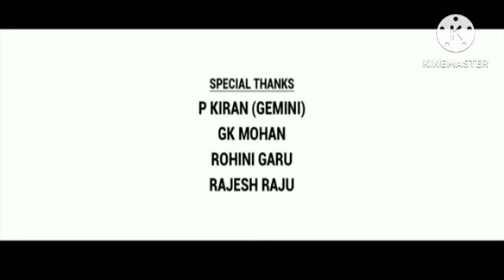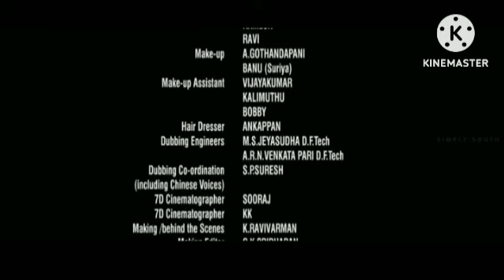Ala Vaikunthapurramuloo Review Explained & Analysis Facts In Hindi Dubbed | Allu Arjun | Pooja Hegde